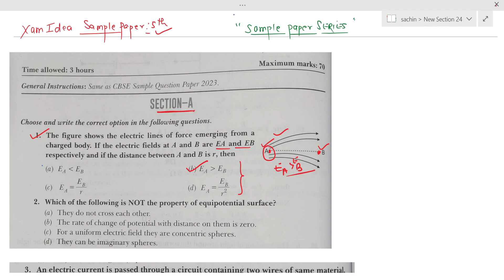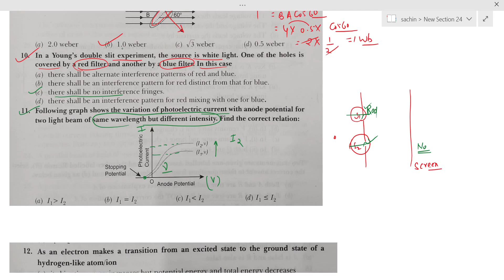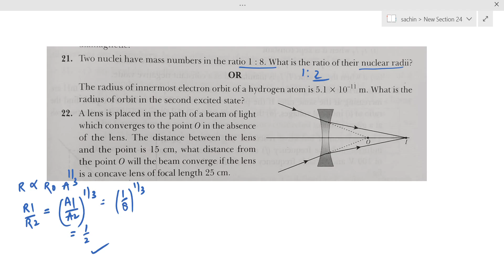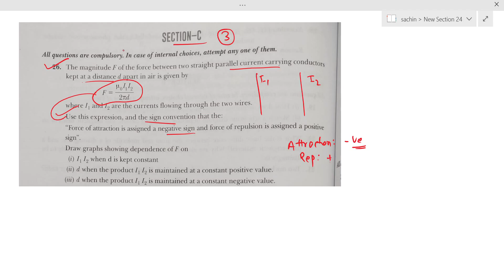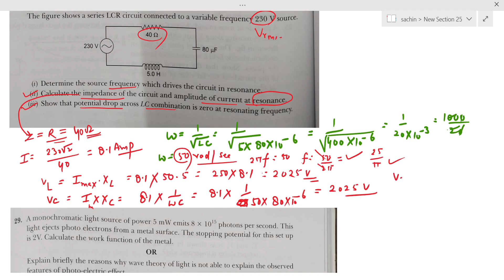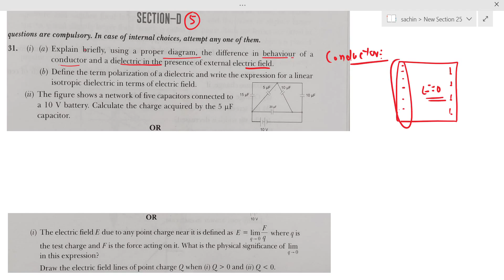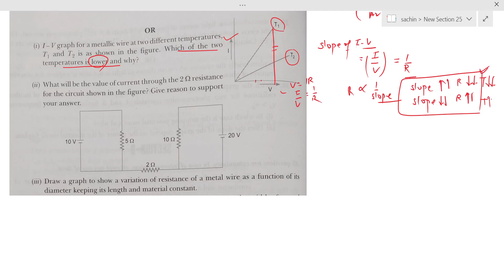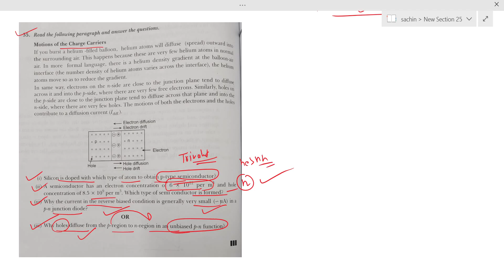Class 12 Physics Xam Idea Sample Paper-5 Solution || 12 Physics Board Exam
Hello baccho..In this video I am discussing about  Sample Paper 5 solution of Xam Idea . that's very important fo 12thies physics...